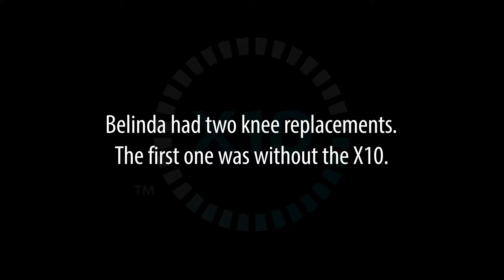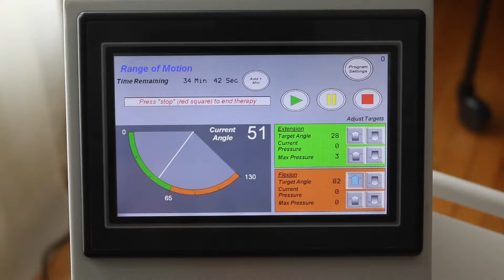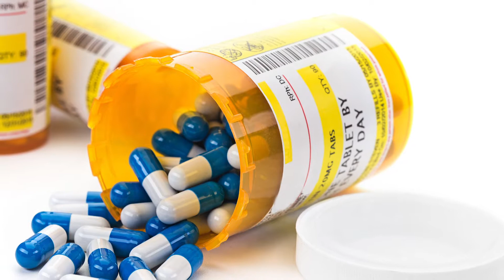Belinda’s Two Knees and Manipulation Under Anesthesia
Video produced, directed, recorded, and edited by Bronsteen Productions.